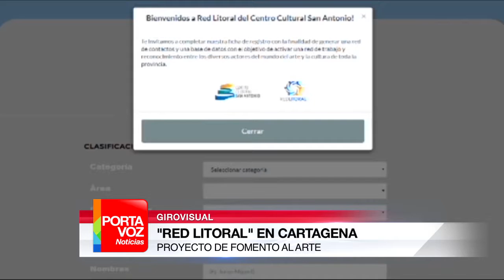Portavoz Noticias 19 de abril 2016 (Bloque 3)